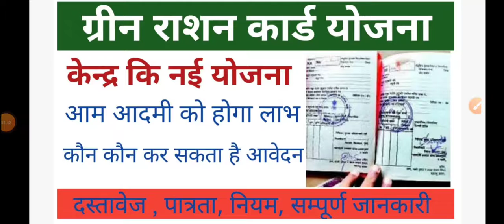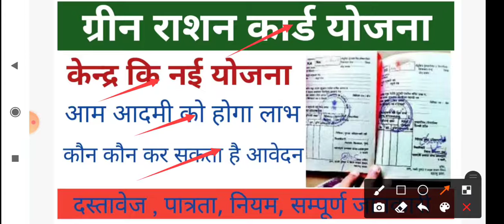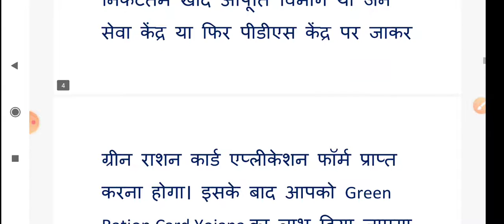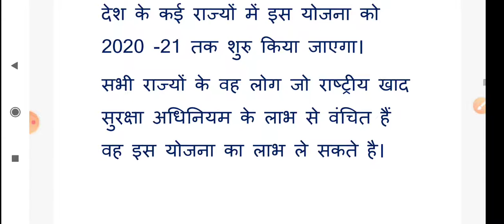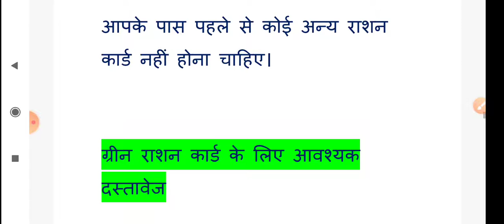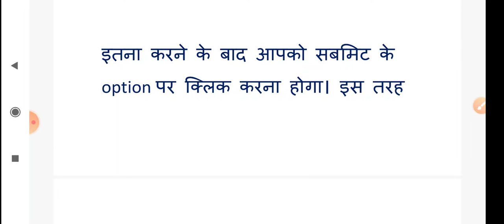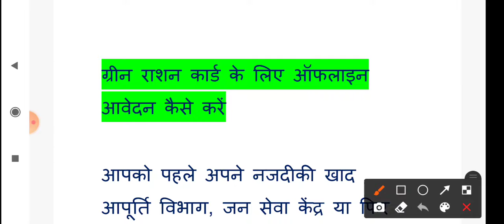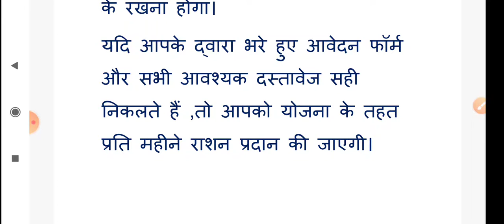गरीब परिवार के लोगों को मिलेगा लाभ। online/offline दोनों तरह से कर सकते हैं आवेदन। संपूर्ण जानकारी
ग्रीन राशन कार्ड योजना 202122

यह योजना केंद्र सरकार द्वारा चलाई जा रही है। इस योजना के अंतर्गत प्रत्येक गरीब परिवार जो अपना राशन कार्ड नहीं बनवा पाते या जिसके पास इस टाइम राशन कार्ड नहीं है वैसे भी लोग इस ग्रीन कार्ड योजना में आवेदन कर सकते।

Apply for ration card - NFSA

राशन कार्ड,
राशन कार्ड से नाम कैसे हटाए,
राशन कार्ड कैसे चेक करें, राशन कार्ड में नाम कैसे जोड़े, राशन कार्ड में अपना नाम कैसे देखें,
राशन कार्ड फॉर्म कैसे भरें,
राशन कार्ड कैसे बनाये,
how, Ration Card,
Green Ration Card Yojna 2021,
राशन कार्ड में नाम कैसे जोड़े उत्तर प्रदेश,
राशन कार्ड का फॉर्म कैसे भरें, राशन कार्ड कैसे बनवाए, Green Ration card, ration card list,
ration card mein name kaise jode,
Uttar Pradesh Ration card online Apply, green ration card,
New green ration card keya hai,
ग्रीन राशन कार्ड क्या है और कैसे बनाए 2021,
green ration card kaise banaye 2021,
green ration card online apply kaise kare mobile se,
how to apply online green ration card 2021, how to make green ration card,
green ration card se free me milenge ration, green ration card se Bina paisa ka ration milega,
green ration card kya hai, Green card kya hai,
राशन कार्ड और ग्रीन कार्ड में अंतर क्या है,
राशन कार्ड और ग्रीन राशन कार्ड में अंतर क्या है,
राशन कार्ड और ग्रीन राशन कार्ड दोनों में अंतर क्या है,
ग्रीन कार्ड में गोल्डन कार्ड बनेगा,
green ration card kaise check kare,
green ration card kaise banaye,
green ration card benefits,
green ration card download